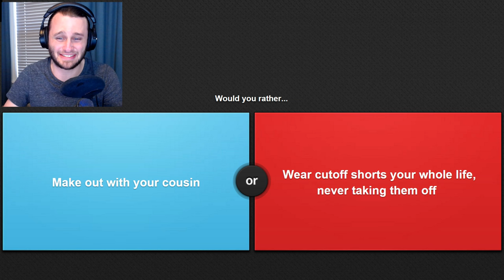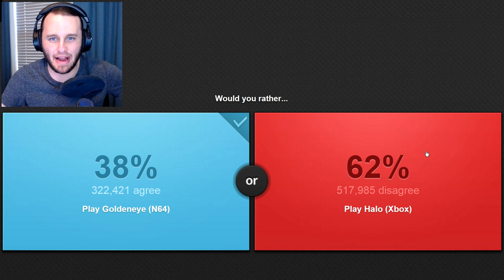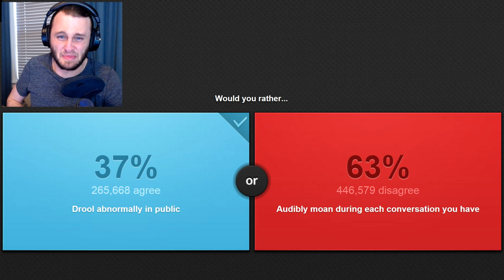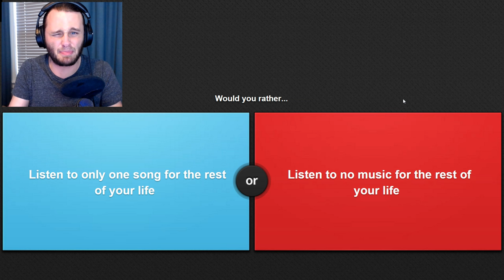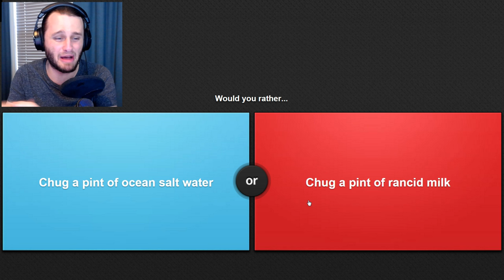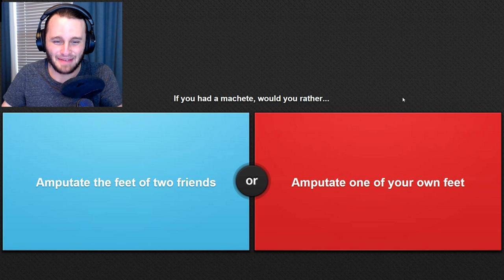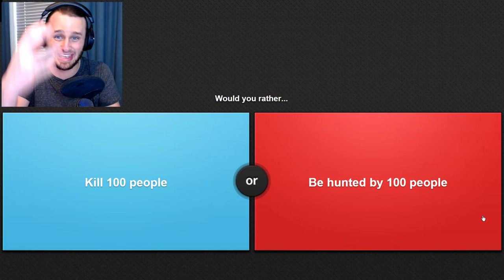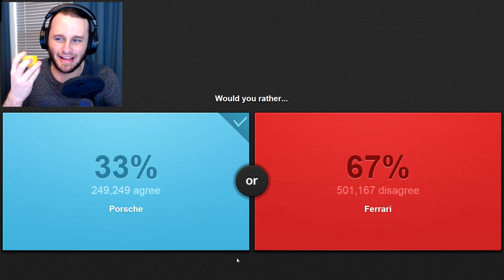Would You Rather | I MUST CONFORM! | Lemon Challenge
Watch as SSundee tests his humanity in the Would You Rather game!! Will he find out that he his a horrible human!? Or will he find out that the world has no hope?! I appreciate the support and any ratings would be greatly appreciated also!